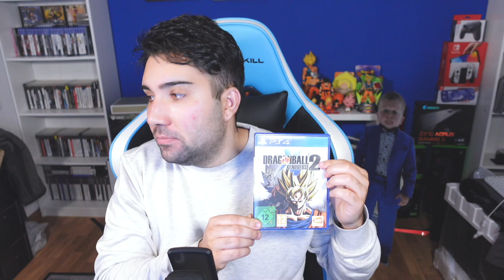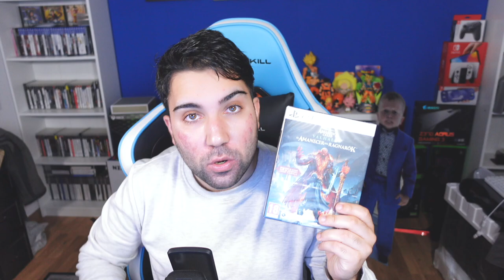Aviso Importante. El futuro de mi canal de Dragon Ball